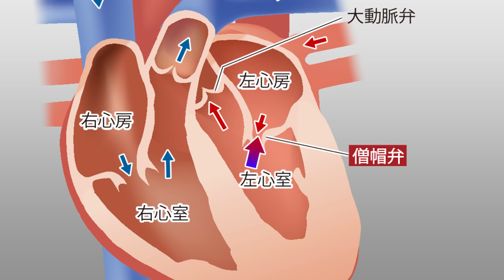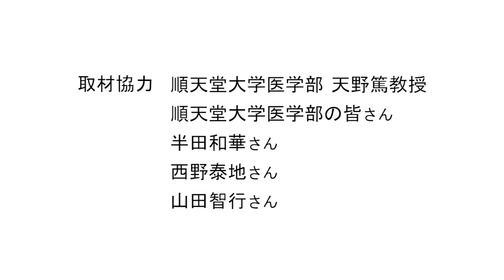「講義の鉄人～番外編１」順天堂大学 ・天野篤教授の早期医療体験プログラム 高校生が見た「医療の最前線」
この夏、医学部を目指す高校生が、順天堂大学医学部の実施する早期医療体験プログラムに参加しました。普段入ることが許されない手術室に入り、「天皇陛下の執刀医」として知られる天野篤教授の心臓手術を目の当たりにしました。「命の最前線」で高校生が見たものとは―――。＝メディア局ストリーム班撮影　2016年9月23日付　読売中高生新聞掲載